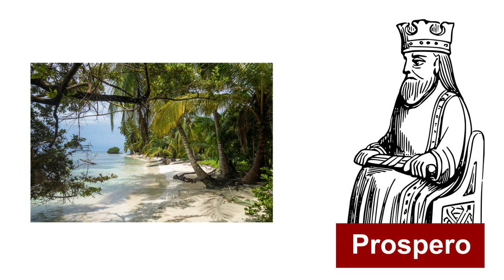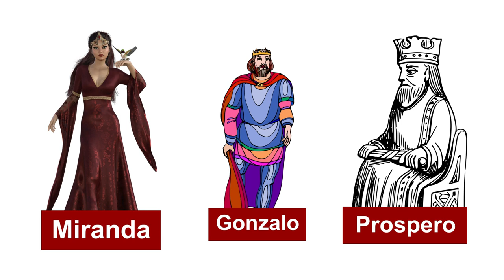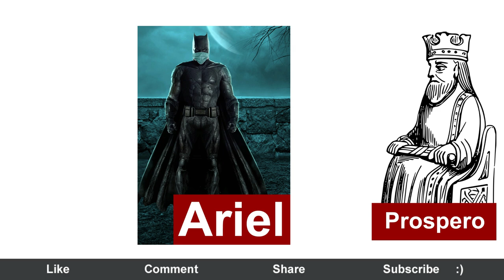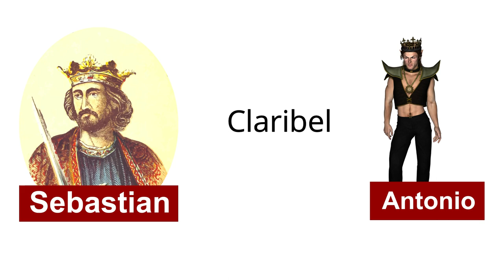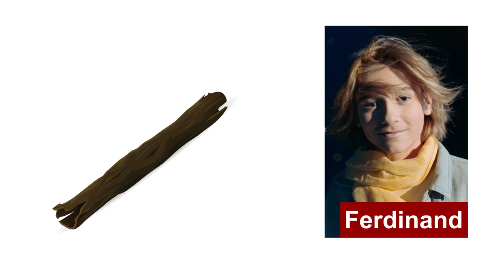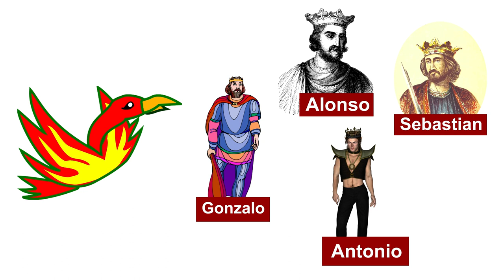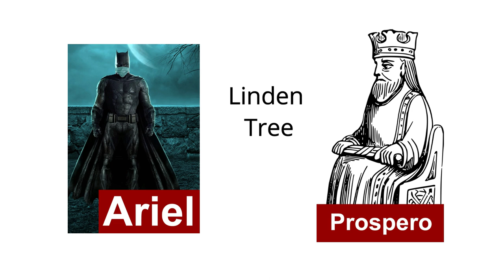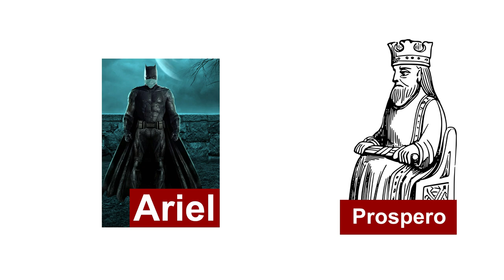The Tempest (All Acts & Scenes) | William Shakespeare | Drama | English Literature |Jacobean Age|ISC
The Tempest is a play by English playwright William Shakespeare, probably written in 1610–1611, and thought to be one of the last plays that Shakespeare wrote alone. After the first scene, which takes place on a ship at sea during a tempest, the rest of the story is set on a remote island, where the sorcerer Prospero, a complex and contradictory character, lives with his daughter Miranda, and his two servants—Caliban, a savage monster figure, and Ariel, an airy spirit. The play contains music and songs that evoke the spirit of enchantment on the island. It explores many themes, including magic, betrayal, revenge, and family. In Act IV, a wedding masque serves as a play-within-the play, and contributes spectacle, allegory, and elevated language.

Though The Tempest is listed in the First Folio as the first of Shakespeare's comedies, it deals with both tragic and comic themes, and modern criticism has created a category of romance for this and others of Shakespeare's late plays. The Tempest has been put to varied interpretations—from those that see it as a fable of art and creation, with Prospero representing Shakespeare, and Prospero's renunciation of magic signaling Shakespeare's farewell to the stage, to interpretations that consider it an allegory of Europeans colonizing foreign lands.

(All Acts and Scenes are included in this video)

Timecodes

0:00 - Intro
0:08  -  Act 1 Scene 1
10:30  - Act 1 Scene 2
42:20  - Act 2 Scene 1
01:07:08  - Act 2 Scene 2
01:18:38  - Act 3 Scene 1
01:25:40  - Act 3 Scene 2
01:36:34   - Act 3 Scene 3
01:49:10   - Act 4 Scene 1
02:02:00  -  Act 5 Scene 1